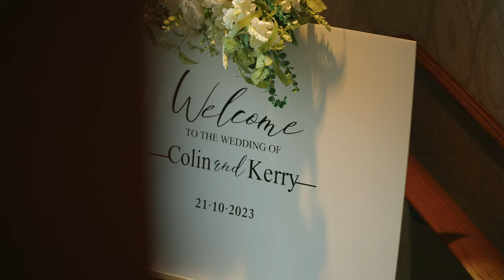Kerry and colon trailer at Busby Hotel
Get Linger (Acoustic Version) by The Cranberries and over 1M + mainstream tracks ID: yMlV0QgAqoZ